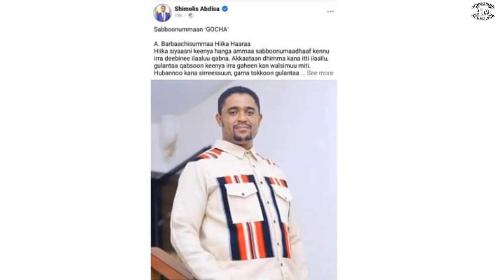AM:Hagayya 31,2023 Oduu guyyaa har'aa waraana motummaa fi WBO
Oduu harawa guyyaa har'aa waraana motummaa Fashistii PP fi WBO